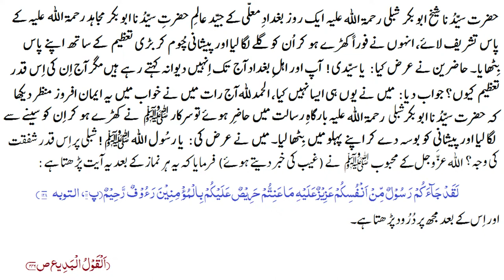Durood o Salam Ka Ashiq | Hazrat Shaykh Abu Bakr Shibli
Aik intihaee iman afroz waqiya. Hazrat Shaykh Abu Bakr Shibri aik aisa amal krtay thay jo Bargah-e-Risalat mein bohat maqbool howa.

Deen Ki Baten is an Islamic channel on YouTube. The content of the channel is based on the teachings of Quran and Sunnah. You will learn the virtues of Durood Shareef that will increase your love for Prophet Muhammad ﷺ. Stories of Prophets, Sahaba and saints will strengthen your faith in ALLAH.